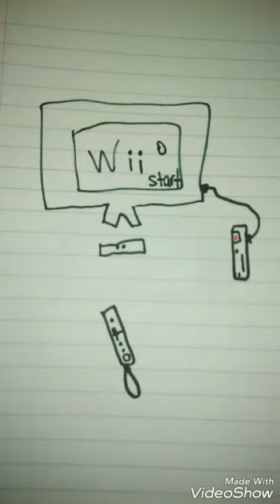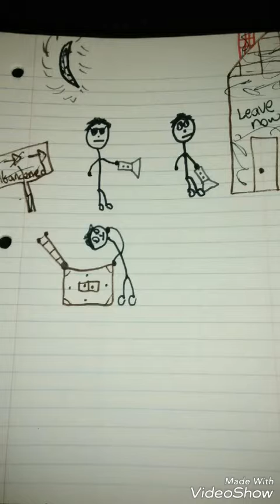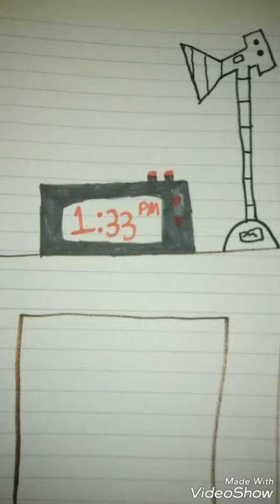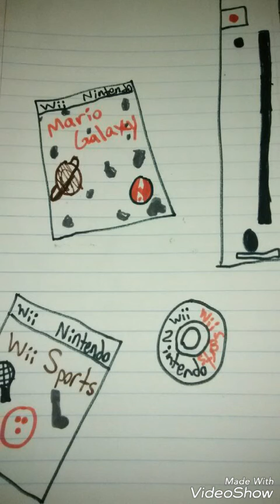Never play the Wii at 1:33 PM (Creepypasta)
demood era uoy .MP 33:1 ta iiW eht yalp uoy fi